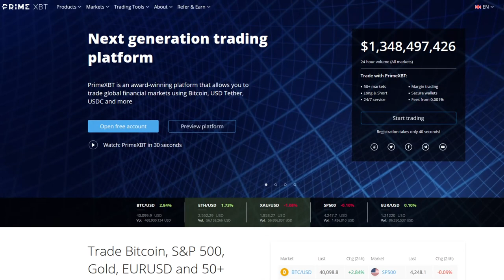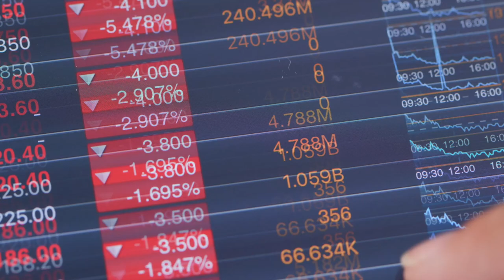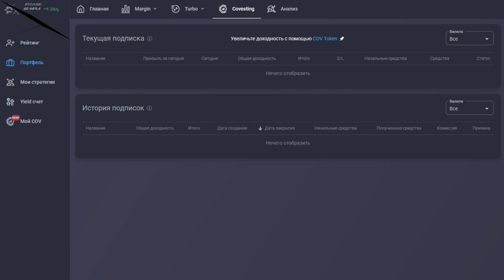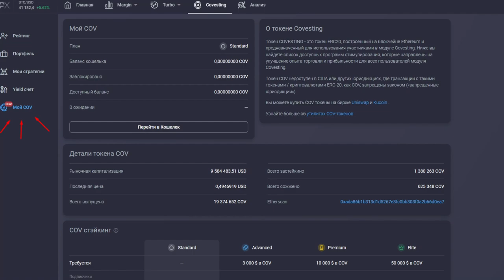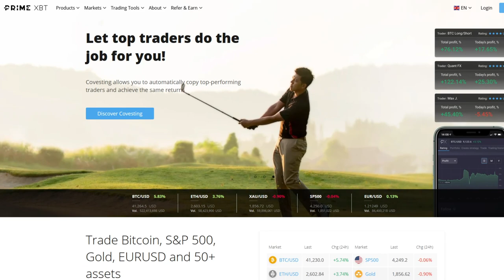🐳 Уникальную Функцию Covesting! Преимущества и Возможности PrimeXBT!!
Чем дольше мы находимся на крипто-валютной арене, тем больше понимаем важность качественной работы любого проекта в этой среде. Современные платформы для торговли должны обеспечивать максимальную безопасность и прозрачность сделки, а также предоставлять удобные инструменты для проведения сделок. На таких биржах можно не только обзавестись новыми активами, но и значительно преумножить прибыль с них.

Prime XBT предлагает трейдерам со всего мира возможность торговать нескольким активами. Команда проекта сделала смелую ставку на предоставление возможности совершения транзакций традиционными и цифровыми активами, тем самым входя в разряд немногих проектов, кто предоставляет такие услуги.

Также Prime XBT предоставляет широкий спектр возможностей для диверсификации портфеля. Имеется уже более 50 активов на форексе, фондовых индексах, товарах и криптовалютах. Трейдер может увеличить рентабельность инвестиций распределяя капитал по множеству различных активов. Prime XBT позволяет в полной мере сделать это, становясь ценным помощником при проведении безопасных сделок.

Также данная платформа позволяет максимально упростить процесс зачисления депозита. Зачисление биткоина производится на адрес и кошелек BTC из внешних учетных записей или при помощи стороннего модуля и службы Changely. Далее стоит выполнить несколько простых действий в самом Changely, после чего можно перевести только что внесенные BTC на свой торговый счет и начать торговлю.

PrimeXBT – это не просто успешный проект. Находясь на рынке уже длительное время, данный проект стал одним из столпов современного крипто-валютного мира и предоставляет просто невероятный уровень услуг, при всем его многообразии. Конфиденциальность, безопасность, ликвидность, эффективная торговля – это все про  PrimeXBT!

🎯 По всем вопросам: @BTCGuruch
Менеджеры: